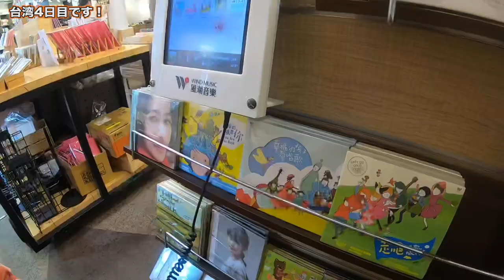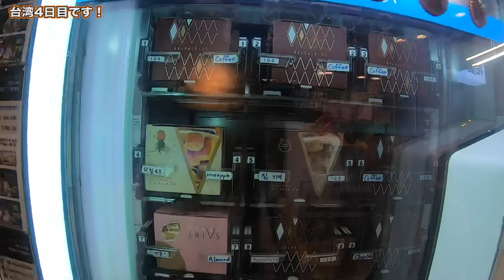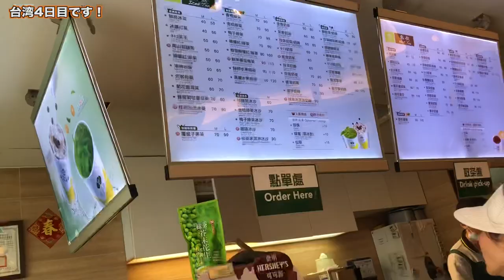【台湾旅行編】#47 台北駅周辺で女子がそれぞれ過ごしてみた！2019.6【ゆる旅番組/Vlog】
今回は
４人それぞれ行動してみました。

みすむぎが行ったのはこちら
西門紅楼

唐辛子のキーホルダーについてはこちら

‹やり方①›
１）下記のURLにアクセスする
２）好きな動画を選ぶ
３）字幕の作成を行う

‹やり方②›
１）好きな動画にアクセスする
２）保存の横にある「…」を押して「翻訳を追加する」を押す
３）字幕の作成を行う